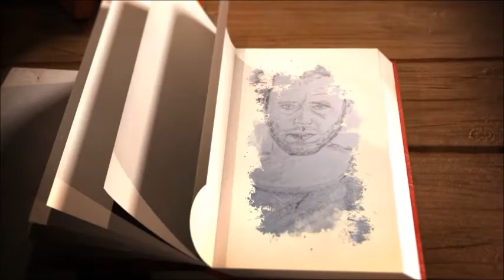Der Geburtstag / Die Butterhenne, Bildergeschichte von Wilhelm Busch, Lesung vom Vorleser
Hörbuch Wilhelm Busch: Der Geburtstag / Die Butterhenne. ‚Der Geburtstag oder die Partikularisten‘ sind Bildergeschichten des humoristischen Zeichners und Dichters Wilhelm Busch, die 1873 im Bassermann Verlag erschienen.

Die Gemeinde macht einen neuen Versuch eines Geschenkes. Und wieder geht das Gemeinschaftswerk daneben.

Heinrich Christian Wilhelm Busch wurde am 15. April 1832 in Wiedensahl geboren und starb am 9. Januar 1908 in Mechtshausen bei Seesen. Busch war einer der einflussreichsten humoristischen Dichter und Zeichner Deutschlands. Seine erste Bildergeschichte als Tafeln erschien 1859 und als ein Buch Bilderpossen 1864. Schon in den 1870er Jahren zählte er zu den bekannten Persönlichkeiten Deutschlands. Zu seinem Todeszeitpunkt galt er als ein „Klassiker des deutschen Humors“, der mit seinen satirischen Bildergeschichten eine große Volkstümlichkeit erreichte. Er gilt heute als einer der Pioniere des Comics. Zu seinen bekanntesten Werken zählen die Bildergeschichten Max und Moritz, Die fromme Helene, Plisch und Plum, Hans Huckebein, der Unglücksrabe und die Knopp-Trilogie. Viele seiner Zweizeiler wie „Vater werden ist nicht schwer, Vater sein dagegen sehr“ oder „Dieses war der erste Streich, doch der zweite folgt sogleich“ sind zu festen Redewendungen geworden. Seine Satiren verspotten häufig Eigenschaften einzelner Typen oder Gesellschaftsgruppen. So greift er in seinen Bildergeschichten die Selbstzufriedenheit und zweifelhafte Moralauffassung des Spießbürgers und die Frömmelei bürgerlicher und geistlicher Personen an.